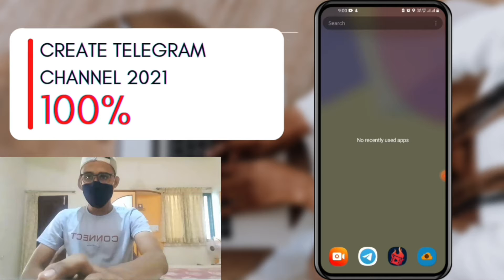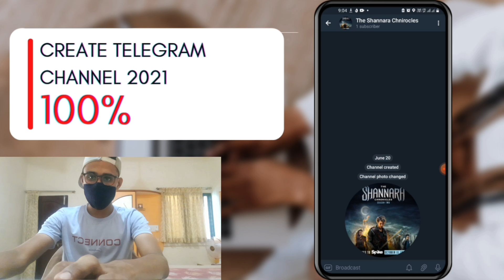how to create telegram channel 2021